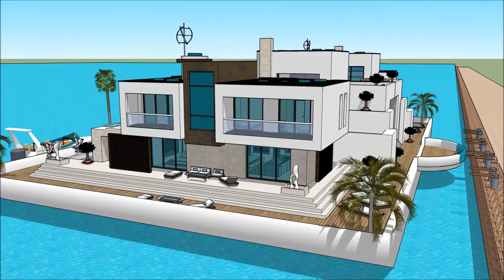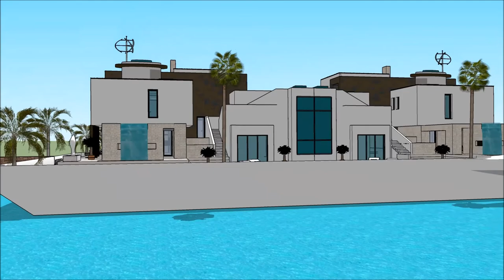Boot Düsseldorf boat show 2018 Grand Yacht Luxury Yachting Design Exhibition and expo extravagant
The houseboatzania launching an innovative high-end luxury yacht houseboat home design potentially as a display of exhibition of the Boot Düsseldorf boat show 2018 Grand Yacht  Luxury Yachting Design  Exhibition and expo  extravagant.

The collection of the Houseboatzania concept of Boot Düsseldorf boat show 2018 Grand Yacht  Luxury Yachting Design  Exhibition and expo  extravagant consists of high luxury and architectural art pieces in minimalism combined with living on the waterfront of the harbour of

The houseboat yacht design has the basis to sustain living with high standards and contemporary structural design at Boot Düsseldorf boat show 2018 Grand Yacht  Luxury Yachting Design  Exhibition and expo  extravagant with numerous of prospects for excessive living and celebrating the desire of life worldwide: